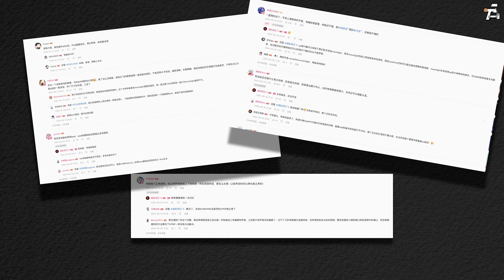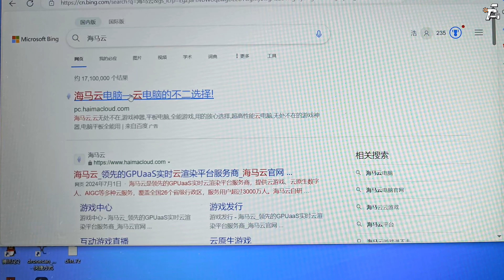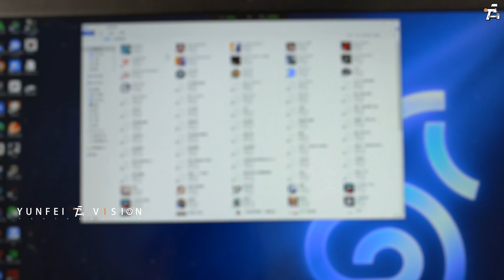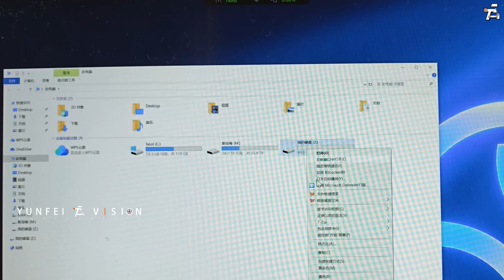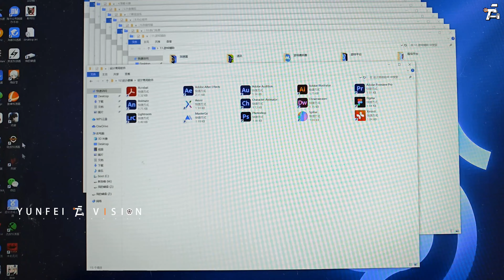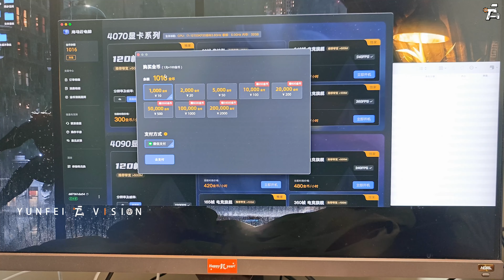￥2.4元能玩4090 ！老PC、Mac 游戏画质拉满4K畅玩？ 【海马云电脑体验分享-赛博网吧】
这对于老电脑和Mac来说绝对是福音，有一个不错的网络环境就可以搞定还是蛮不错的！
而且后期手机平板上线的话，这不就是串流嘛！哈哈哈
对了，建议用手柄玩游戏，延迟感可以忽略不计